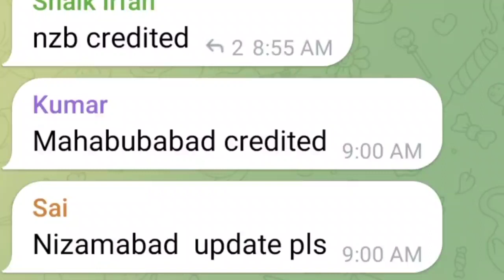June salaries credited..